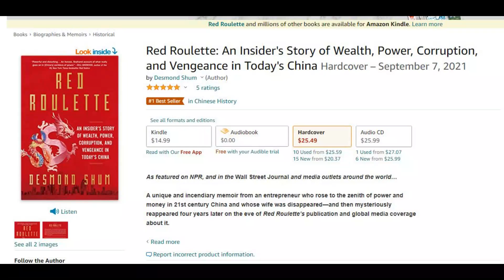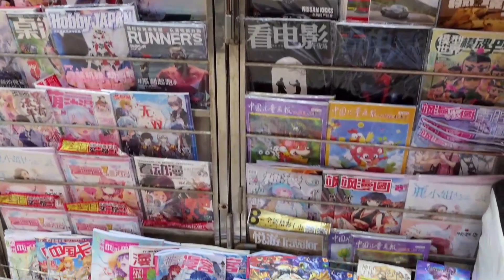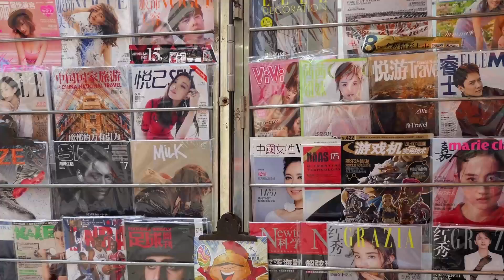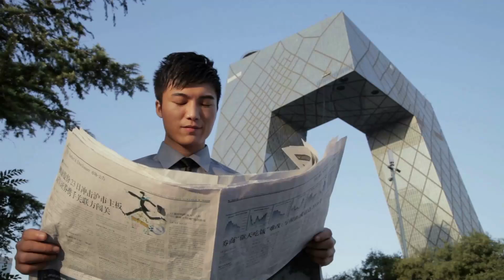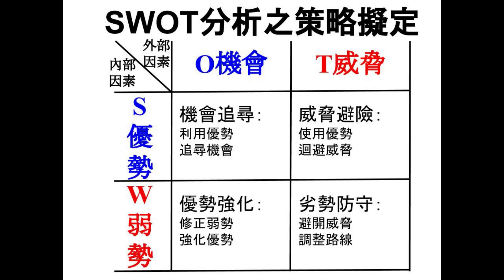《红色赌盘》第十回 摇钱树成生死劫，越是艰难越向前；交手全国最牛处长；海关总署、商检局集体敲诈；董事长被抓，机场项目生死劫；沈栋救了领导一命；沈栋世事练达来源于落魄时修行 |《世界的中国》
00:00 开始
01:31 交手全国最牛处长匡新
10:30 海关总署坐地起价
14:40 商检局顺竿爬集体敲诈
18:00 董事长被抓，段伟红火上浇油
22:30 平安上市赚钱，转投机场项目
28:24 沈栋救了顺义区领导一命
34:00 越是艰难处，越是修心时
37:50 沈栋为人处世已臻化境，来源于落魄时的修行

更多新闻资讯来源：
明镜新闻网